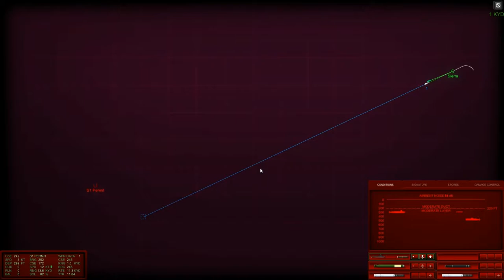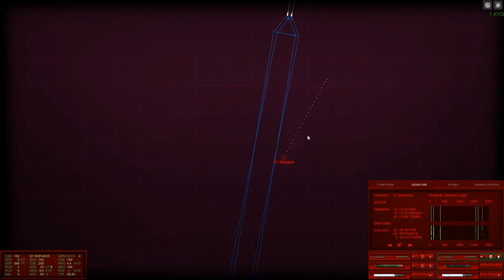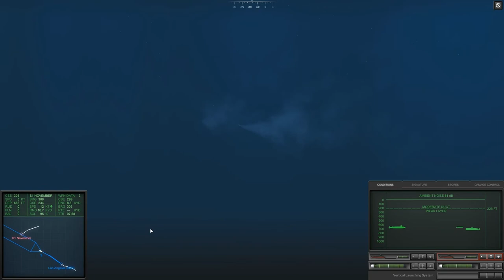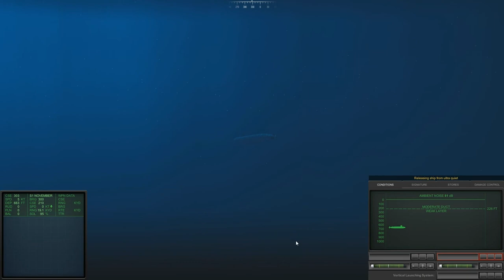[Cold Waters] Dual mix 4 Rounds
Round 1 : Sierra class(player) vs Permit class
= Permit is hit by one torpedo and passing crash depth.

Round 2 : Alfa class(player) vs LA class [07:58]
= LA is hit by she's own torpedo. Alfa class is also one hit by LA's torpedo. but she is survive.

Round 3 : Sierra class(player) vs Skipjack class[20:36]
= Skipjack is hit by two wire guided Torpedos and she's going to the bottom.

Round 4 : LA class 688i(player) vs November class[25:26]
= same as skipjack case. hit by two wire-guided torpedos and sunk.